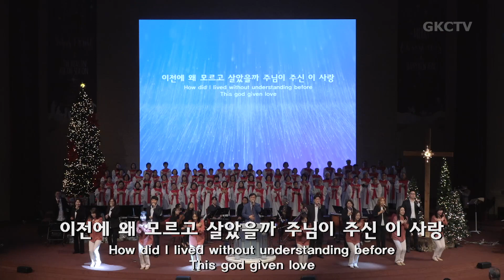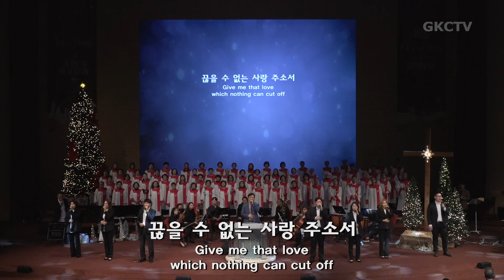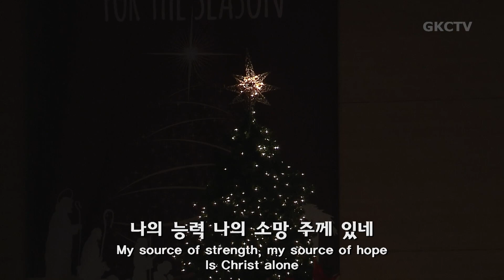[은혜한인교회 은혜워십 3부] 이전에 왜 모르고 • 아름다운 사랑을 나눠요 • 멈출 수 없는 사랑 주소서 121023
1. 이전에 왜 모르고
2. 아름다운 사랑을 나눠요
3. 멈출 수 없는 사랑 주소서
4. 나의 믿음 주께 있네

GRACEMI.com | GKCTV.com
은혜한인교회 Grace Ministries International

▶︎ Artlist LICENSE
   License Number - tr1gR5
   5 Feb 2023 - 4 Feb 2024